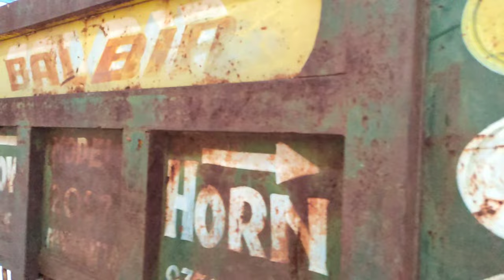Tractor 🚜 ride || The uk06 Harshu vlogs || VLOG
Ford Motor Company (commonly known as Ford) is an American multinational automobile manufacturer headquartered in Dearborn, Michigan, United States. It was founded by Henry Ford and incorporated on June 16, 1903. The company sells automobiles and commercial vehicles under the Ford brand, and luxury cars under its Lincoln luxury brand. Ford also owns Brazilian SUV manufacturer Troller, an 8% stake in Aston Martin of the United Kingdom and a 32% stake in China's Jiangling Motors.[7] It also has joint ventures in China (Changan Ford), Taiwan (Ford Lio Ho), Thailand (AutoAlliance Thailand), Turkey (Ford Otosan), and Russia (Ford Sollers).

Type
Public
Traded as
NYSE: F
S&P 100 Component
S&P 500 Component
Industry
Automotive
Predecessor
Henry Ford Company
Founded
June 16, 1903; 119 years ago[1]
Founder
Henry Ford
Headquarters
Ford World Headquarters, Dearborn, Michigan, U.S.
Area served
Worldwide
Key people
William Clay Ford Jr. (Executive Chairman)
Jim Farley (President & CEO)
Products
Automobiles
Luxury vehicles
Commercial vehicles
Automotive parts
Pickup trucks
SUVs
Production output
Decrease 4.2 million vehicles (2020)
Brands
Ford Blue
Ford Credit
Ford Drive
Ford Model E
Ford Pro
Services
Automotive finance
Vehicle leasing
Vehicle service
Revenue
Increase US$136.3 billion (2021)
Operating income
Increase US$4.5 billion (2021)
Net income
Increase US$17.9 billion (2021)
Total assets
Decrease US$257 billion (2021)
Total equity
Increase US$48.6 billion (2021)
Owner
Ford family (2% equity; 40% voting power)
Number of employees
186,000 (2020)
Divisions
Lincoln